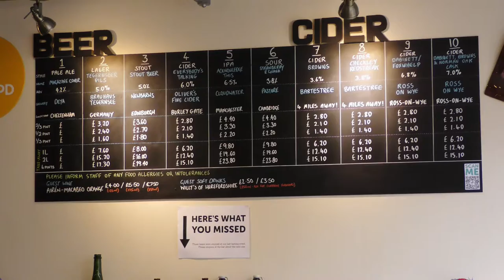Long May It Rain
It was dawn but it was still dark. I drove like a Granny as a litre of Petrol was going up, even as I drove. Rain from Monmouth to Hereford. I used one of my two Costa Coffee free drinks in Costa, a large Cappuccino.  It was wall to wall Brenda Bunting in the Kings Fee. It may have even had a foot rest at table 27?  You know, it’s always good times in The Hereford Beer House. Also Fine German Ales.